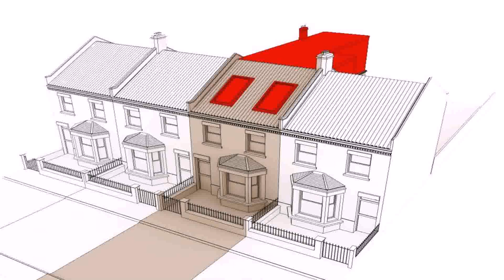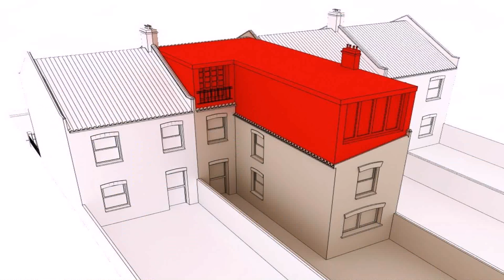Buy Car NY 5% DP